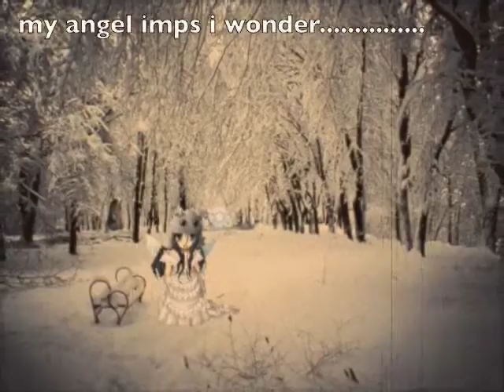Ashley's Gaia Series Merry-Go-Round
my daughter's video creation of a Gaia cartoon show.